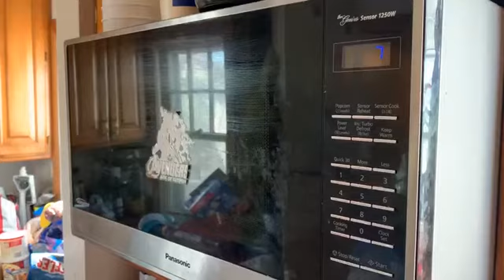Commercial of indulgence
Commercial for directing class